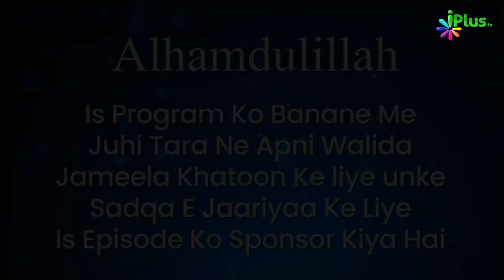Logon Ke Saath Achche Akhlaq Se Pesh Aao | 5 Minute Ka Madrasa 770 | Shaikh Arshad Hussain iPlus TV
Logon Ke Saath Achche Akhlaq Se Pesh Aao | 5 Minute Ka Madrasa 770 | Shaikh Arshad Hussain Mohammadi iPlus TV

UPI : donateilm@icici